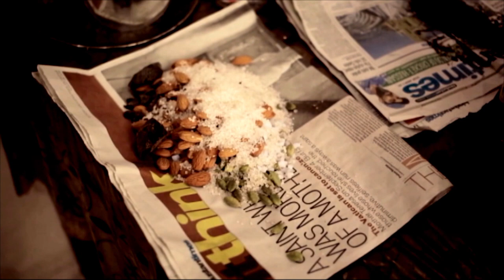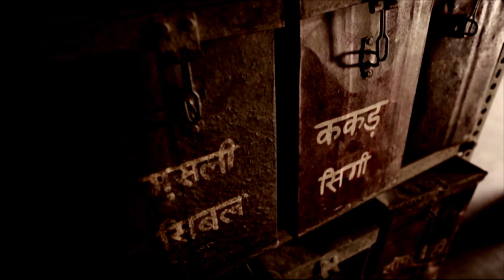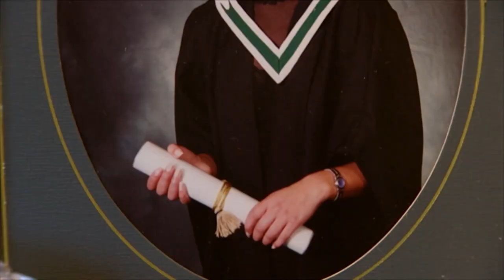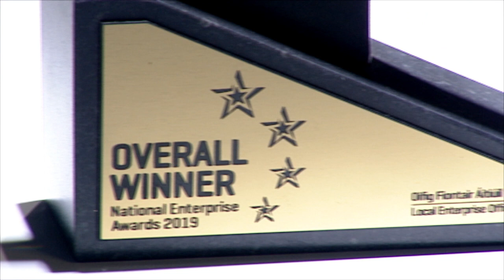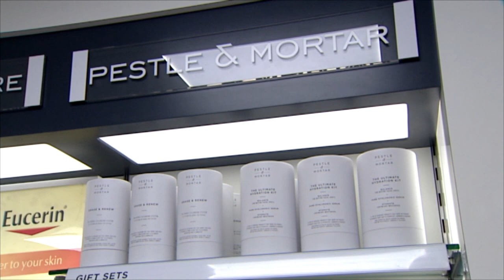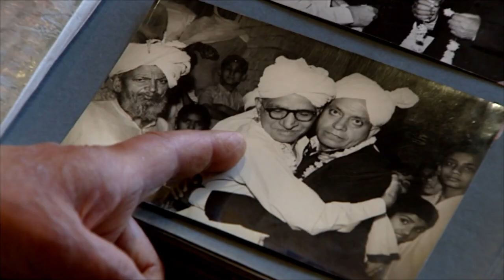The Pestle & Mortar Story as told on Nationwide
For National Women’s Enterprise Day this year, Nationwide featured our co-founder Sonia Deasy. Thank you Nationwide for telling the Pestle & Mortar Story so beautifully.